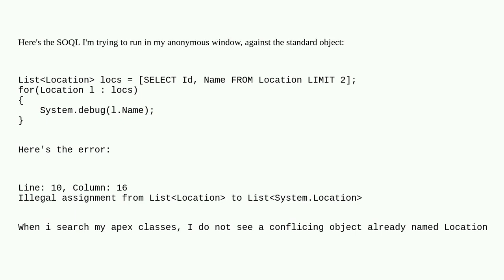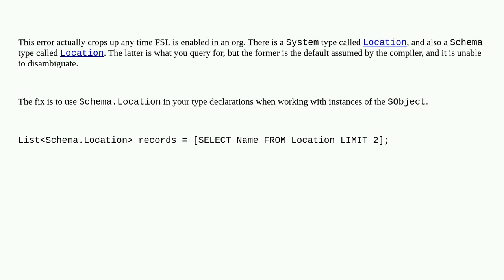Salesforce: Illegal assignment from ListLocation to ListSystem.Location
Illegal assignment from ListLocation to ListSystem.Location

A special thanks goes out to the awesome community

  fsl compile-error soql apex